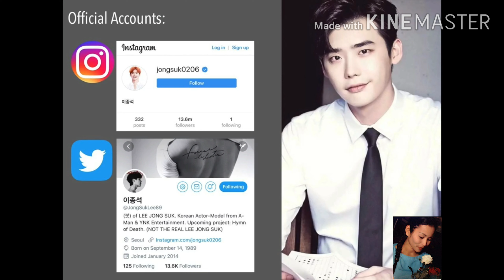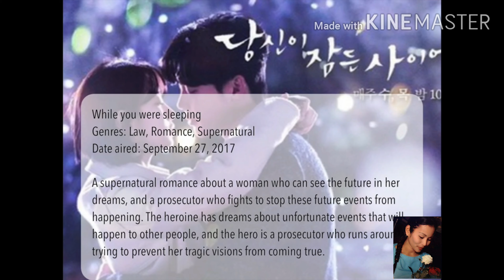TOP 5 KOREAN ACTOR DRAMA